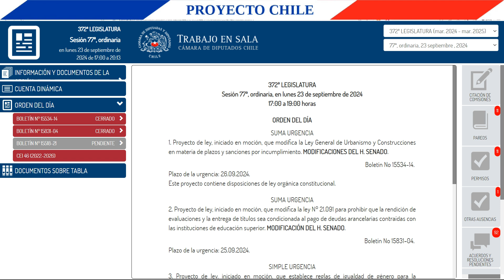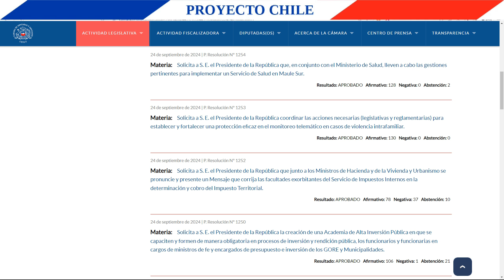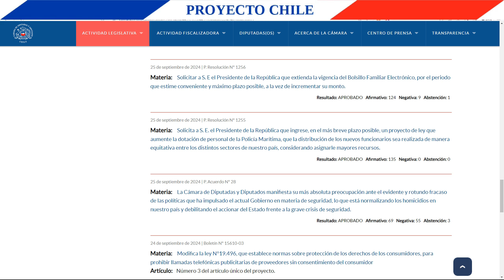Resoluciones del 23, 24 y 25 de septiembre 2024 en sala de la cámara de diputados de Chile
¿Cuáles fueron las resoluciones y acuerdos votados en la sala de la cámara de diputados de Chile del 24 al 29 de septiembre del 2024?
0:00 Temas tratados en este video
0:06 Inicio
0:36 Resoluciones en la sesión ordinaria del 24 de septiembre del 2024
3:50 Acuerdo en la sesión ordinaria del 25 de septiembre del 2024
4:33 Resoluciones en la sesión ordinaria del 25 de septiembre del 2024